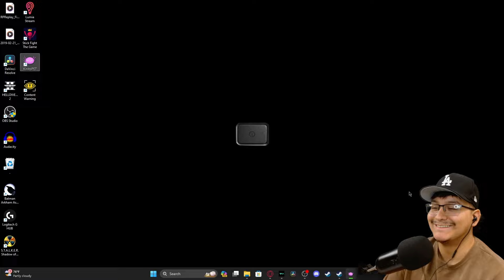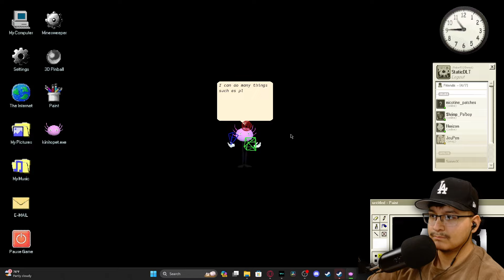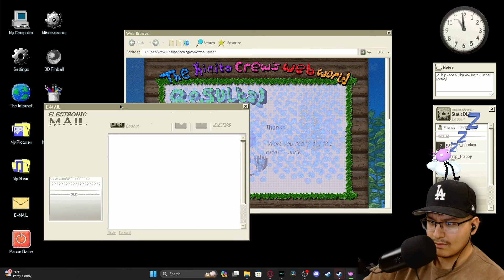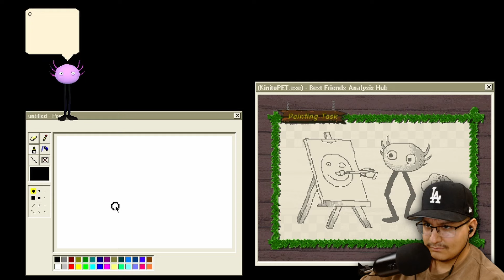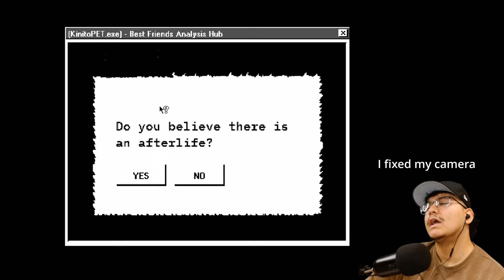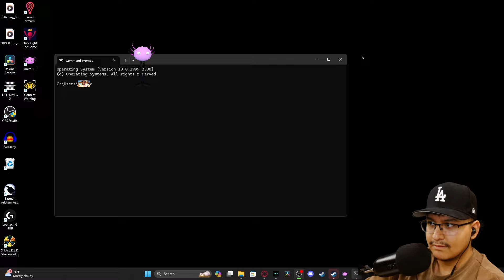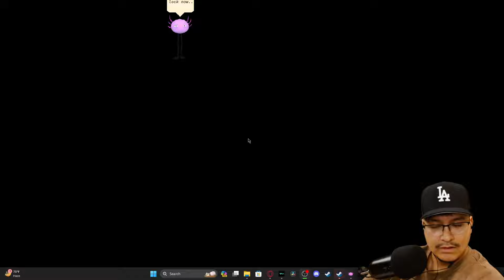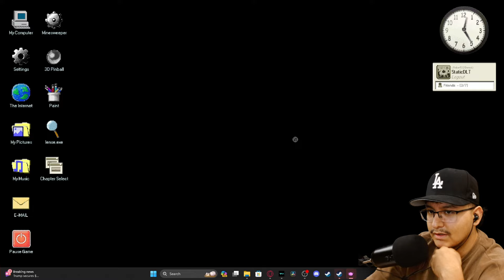THIS VIRUS HACKED MY COMPUTER!! | KinitoPET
This channel is dedicated to videos that are recorded and rarely streamed. There will also be videos other than gaming uploaded here. If you want to see videos from my streams, head over to StaticTV @ on YouTube, which is dedicated to highlights straight from my streams..